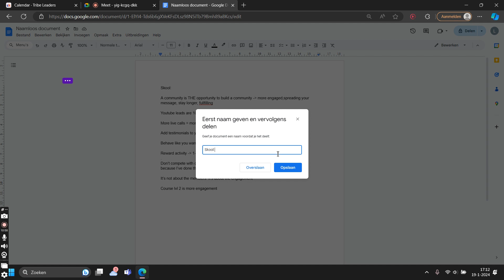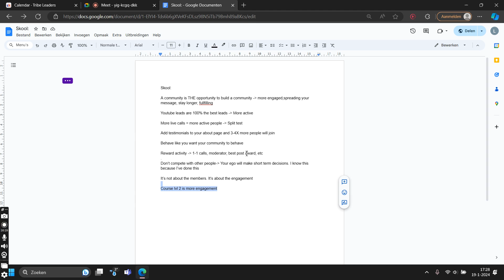Group Coaching Call - How To Start Your Skool Community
Wanna be part of a networking group with entrepreneurs & SKYROCKET your business with courses (for free)? APPLY HERE: